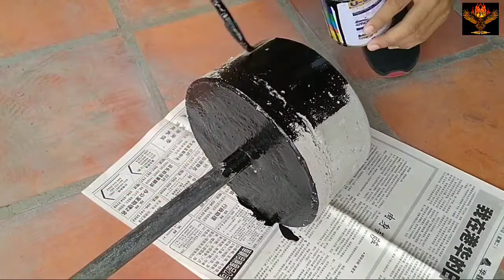Amazing idea, How To make Barbells /Gym at home.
Create New​ Idea For At Home